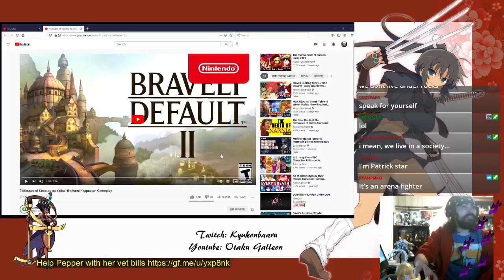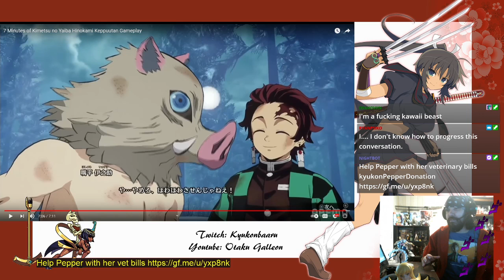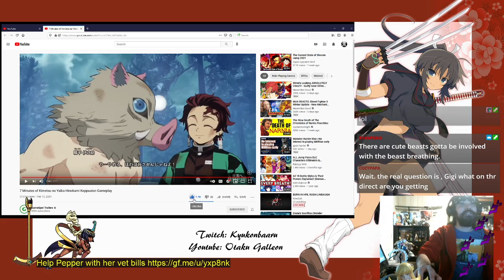Reacting to Kimetsu no Yaiba Hinokami Keppuutan Gameplay